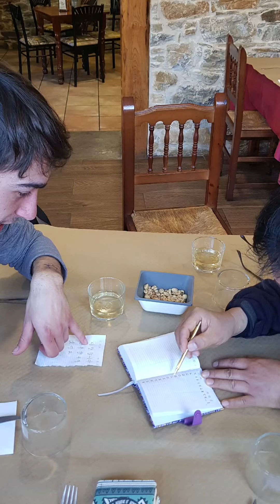{ Mr kim 카미노에 열중하다. Hola! Hola! & 부엔 까미노 } 생전 처음 까미노를 시작하는 영조대왕 친구는 까미노 사인을 따라 선두에 서서 길을 찾아나가고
{ Mr kim 카미노에 열중하다. Hola! Hola! & 부엔 까미노 }

  생전 처음 까미노를 시작하는 영조대왕 친구는 까미노 사인을 따라 선두에 서서 길을 찾아나가고  만나는 사람마다 올라! 하면 부엔까미노! 인사를 나누다.

  Retire하자마자 까미노를 떠난 Mr kim은 너무나 행복해 한다. 유심칩을 바꾼 이래 새로운 전화번호가 부여받기에 아직 한통 전화받은 적이 없이 한없는 들판을 걷고있으니 지난해 나의 모습을 보는 듯하다.

  레온에서 산티아고 방향 24Km떨어진 vielia 알베르게에 도착해 여장을 풀고 아들이 선물해준 고급스틱으로 하루를 마감하다.

   대부분 생장 피에르포르에서 출발해 온 팀들이 대부분이라 다소 지쳐 있는 듯 하다. 리키,루카, 산디아고, 바보린 등 우리 영원한 까미노프랜들이 더욱 소중하게 여겨진다.

  Mr kim  까미노를 통해 마음내려놓고 멋진 제2삶을 멋지게 살게 되길 바라다.

☆ 걸음수 38천보  누적 94천보
☆ 묵주기도 10단     누적 35단